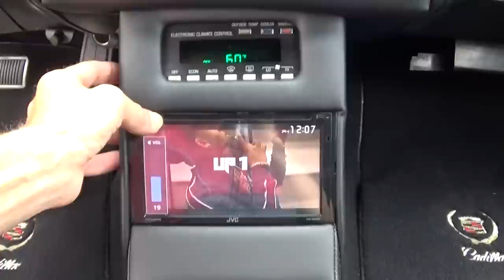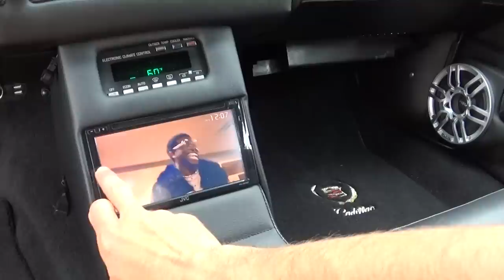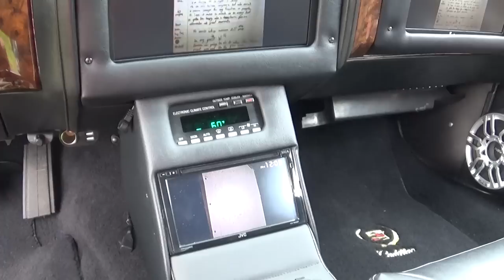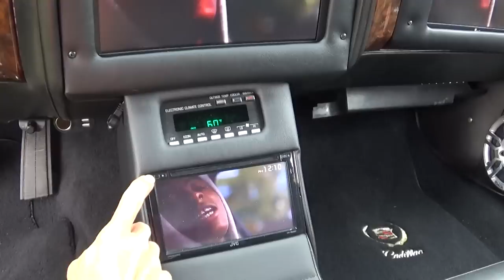1990 Cadillac Brougham on 26s Custom Interior w/ TVs Sundown & PRV Audio SSinteriors